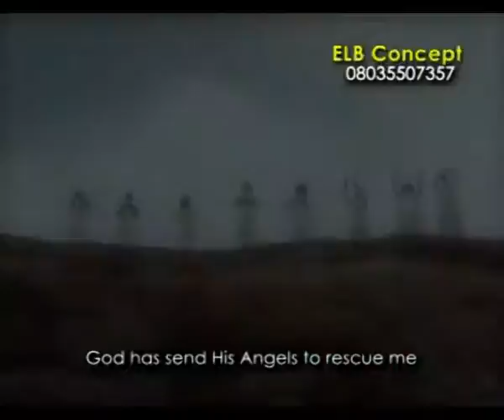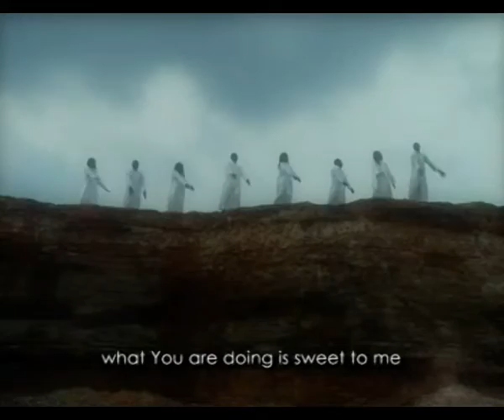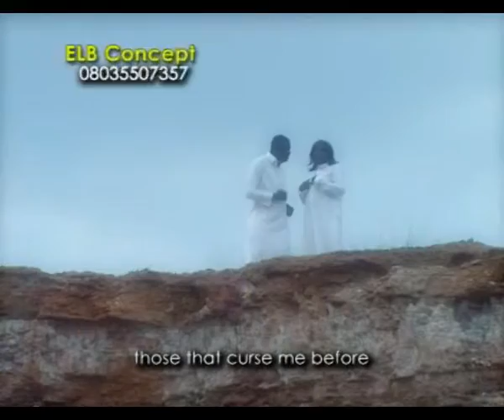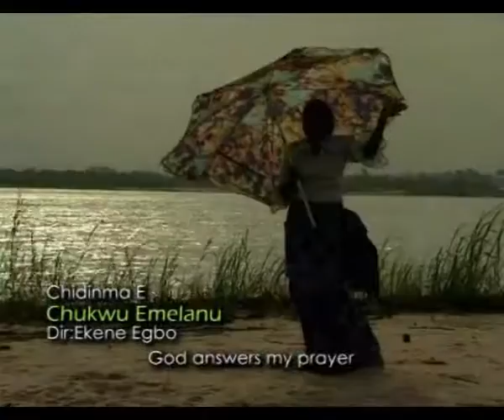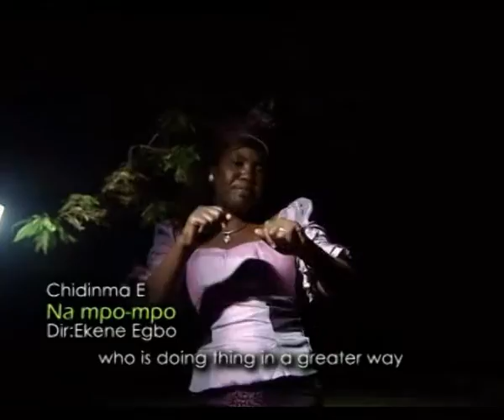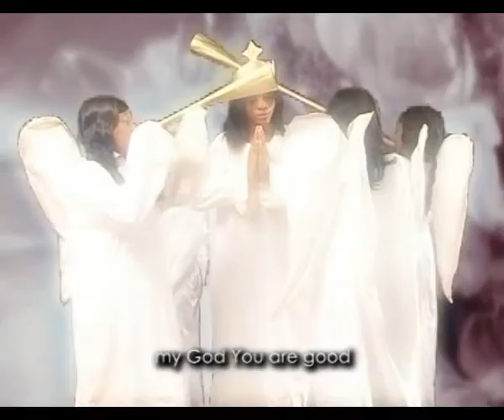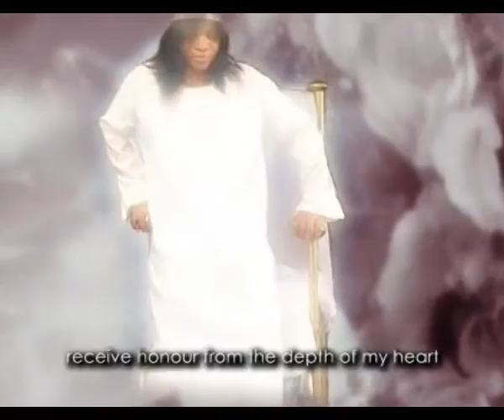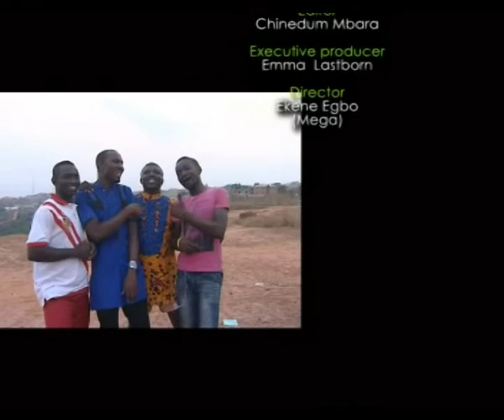Chidinma E - Odinfe (Video) | Latest Nigerian Gospel Songs | African Praise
Nigerian Gospel Song By King Dr. Ogenwanne - God Bless You As You Watch This Inspirational Song!

This is A playlist For More Nigerian Gospel Songs.

9jagospeljamz